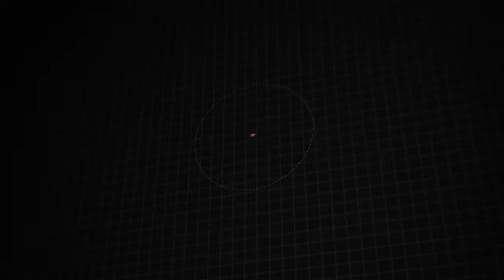Certified 2020 Subaru Forester Premium, Frederick, MD S16059A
Pending Inspection, CARFAX 1-Owner, AWD, AM/FM radio: SiriusXM, Exterior Parking Camera Rear, Front Bucket Seats, Power driver seat, Power moonroof: Panoramic, Power steering, Steering wheel mounted audio controls, Wheels: 17"x 7.0J Black Machine Finish Alloy. 26/33 City/Highway MPG

[RLVID:2881:80ec887efa7ed957:fbf1126a2a668168:1]